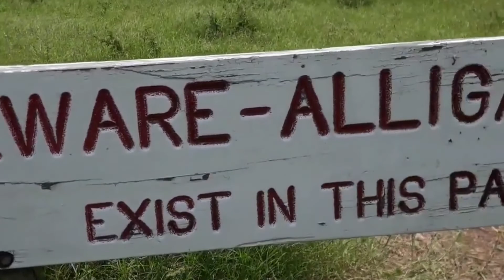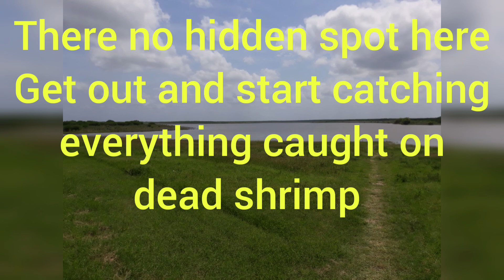choke canyon right after a flood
A tropical storm had push in and flooded rivers and lake went up a couple feet. went out with some dead shrimp fishing of the bank and hooking up with some blue cat and channel cat fish. Also showed how to cook as well with some cajun Louisiana batter.